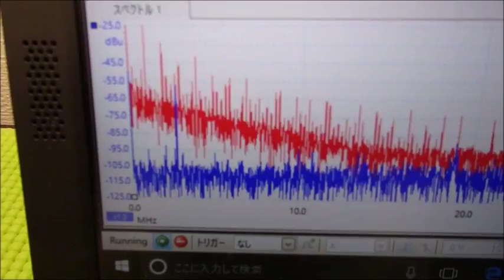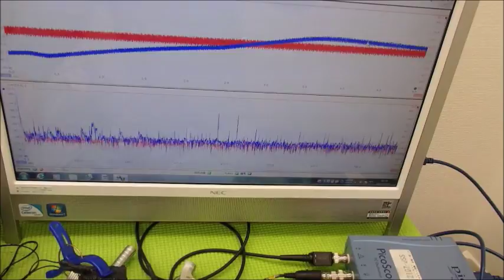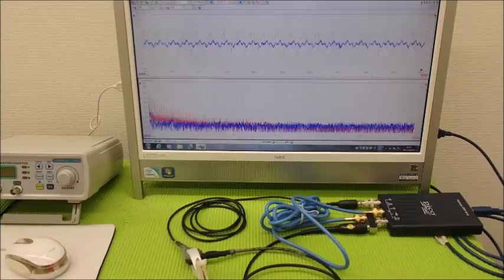超音波システム技術 Supersonic wave System technology